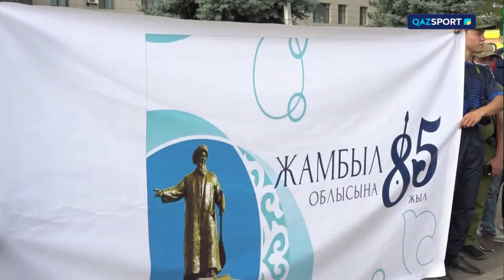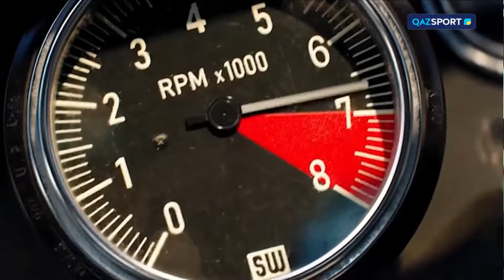Спортты таңда | Автоаламанның жұлдызы қандай көліктермен жарысып жүр? | 18.07.2024